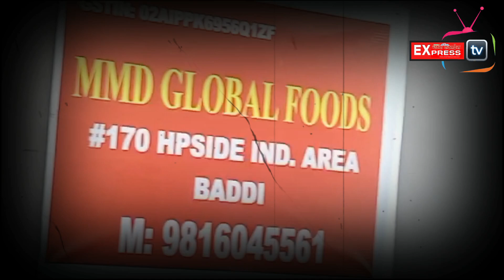रुचि ग्रुप ऑफ इन्डस्ट्री की शिकायत पर पुलिस ने की कार्यवाही रुचि का लोगो लगाकर बना रहे थे मसाले"